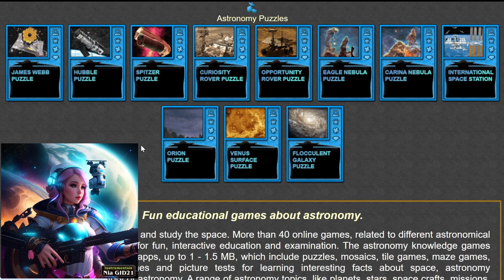Planeta 42 Astronomy Games Preview 🪐🧩🎓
An amazing collection of astronomy learning games.